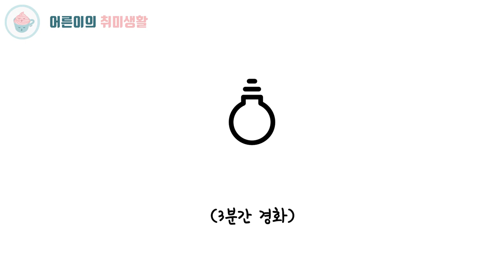레진아트 손거울 만들기ㅣ거울아 거울아 이세상에서 가장 이쁜 거울이 뭐니? [어른이의 취미생활] Resin art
레진을 이용해서 손거울을 꾸며봤습니다💓
드라이플라워를 이용해서 예쁜 꽃나무를 만들 수 도 있고,
스티커를 이용해서 심플한 거울을 꾸며볼 수도 있습니다💫

─── ･ ｡ﾟ☆: *.☽ .* :☆ﾟ. ───
안녕하세요.

[구매 정보]